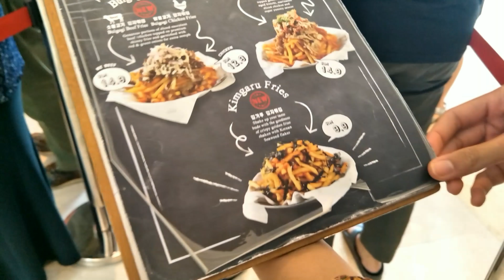K Fry Urban Korean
Rolling up the cheese woahhh